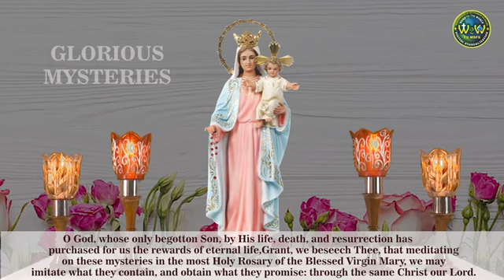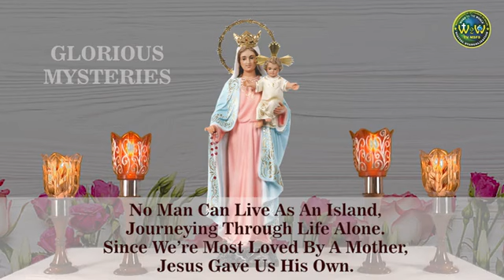The Glorious Mysteries | 10 AUGUST 2022 AT 4.00 PM | PRAYING FOR THE SICK AND THE SUFFERING